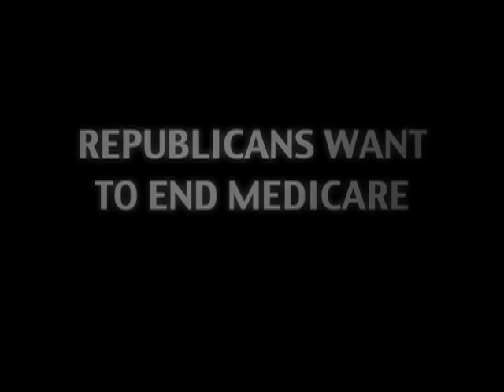DNC TV Ad: "Don Young Wants to End Medicare"